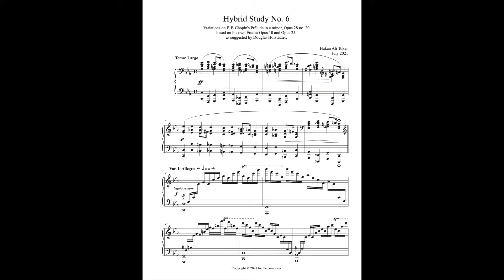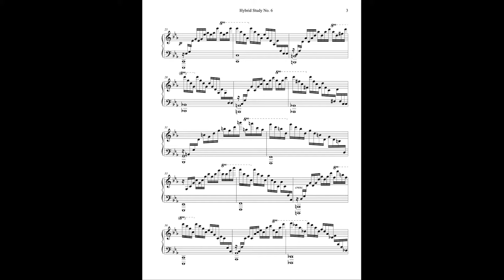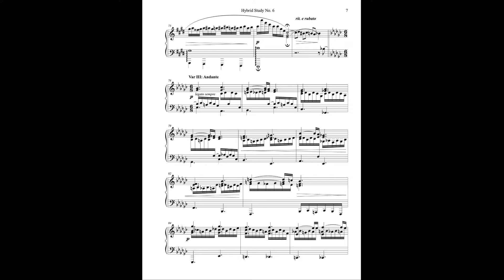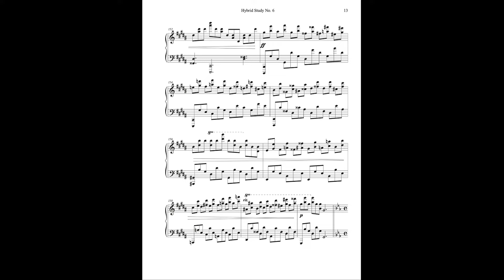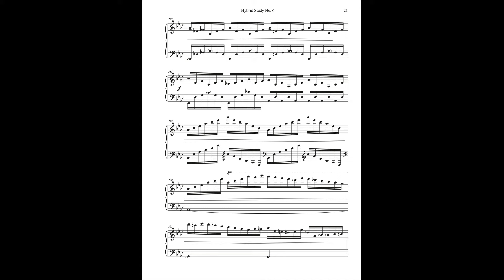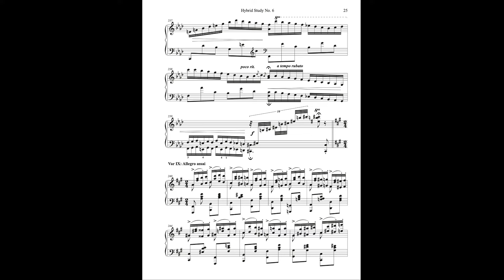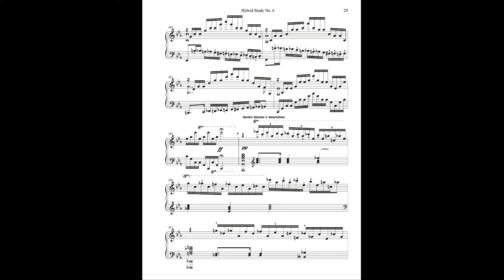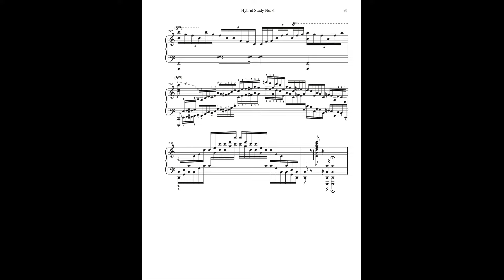Hybrid Studies No. 6: Variations on Chopin Prelude C min, based on his own etudes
This is no. 6 in a set of 12 "Hybrid Studies" commissioned by Douglas Hofstadter.